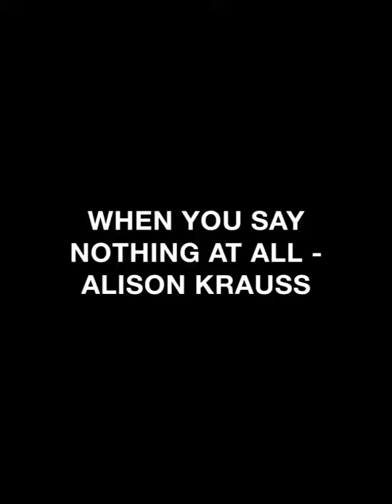WHEN YOU SAY NOTHING AT ALL - ALISON KRAUSS